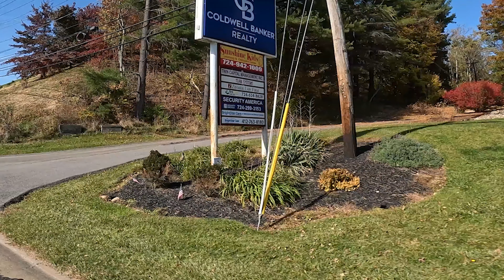Reasons You Should Not Be Moving to Peters Twp, PA | Living in Pittsburgh Pennsylvania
Do you want to move to Peters Twp PA? Let's look at the Top Reasons You Should NOT be Moving to Peters Twp Pennsylvania.

There are just a lot to love about Peters Twp but I have to admit - it’s surely not for everybody! So in this video, I am going to dive in to why you  should not be moving to Peters Twp, PA!

We get calls and emails everyday from people just like you, looking for help on making their move to Pittsburgh Pennsylvania and we absolutely love it.😍 Whether you are moving in 9 days or 90 days, give us a call ☎, send us a text 📝, or send us an email 📨 so we can help you make a smooth move to Pittsburgh, PA.
🐦Thinking of Moving to Pittsburgh Pennsylvania? 🐦

Matt Durbin and DJ Fairley, PA Real Estate Agents
MAD.HOMES, REALTORS®

I'd love to help you make a move to Pittsburgh PA, or anywhere else in the Pennsylvania area.
00:00 Start
00:25 Housing pricing
00:59 Commute time
01:36 Walkability
02:14 Less diversity
02:35 Let's connect!
If this is your first time to this channel, and you want to know everything about eating, sleeping, working, playing, the good, and the bad of living in Pittsburgh Pennsylvania, then ✔ subscribe and tap the bell 🛎 for notifications so you can be the first to know about the current market in Pittsburgh Pennsylvania. 😁